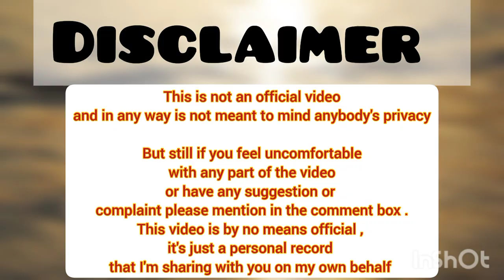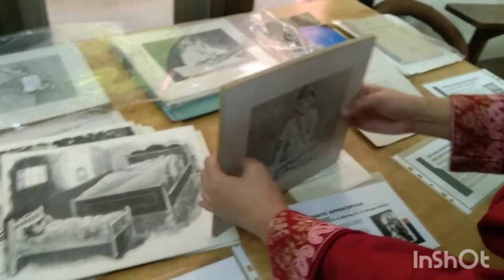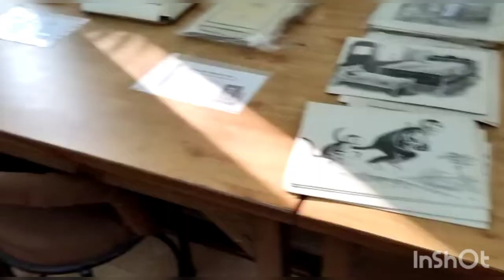Psychology exhibition at lsr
Hello Guys!!
First must go through with the disclaimer of the video in the beginning.
Basically this video is just a record in my College diary where it was my first experience of having any psychological exhibition and viewing some tests and apparatuses.
I really hope you will enjoy it , must go through with it .